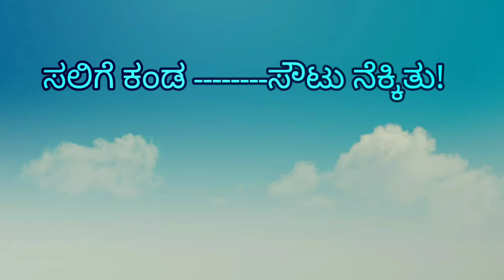ಖಾಲಿ ಬಿಟ್ಟ ಪದಗಳನ್ನು ತುಂಬಿ ಗಾದೆ ಪೂರ್ತಿ ಮಾಡಿ / ಕನ್ನಡ proverbs